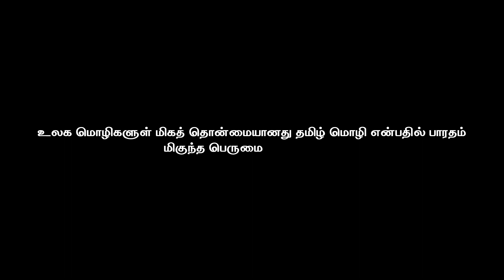மனதின் குரல் தோடர் பழங்குடி சமூகத்தினரைப் பற்றி | Orey naadu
/ oreynaadu